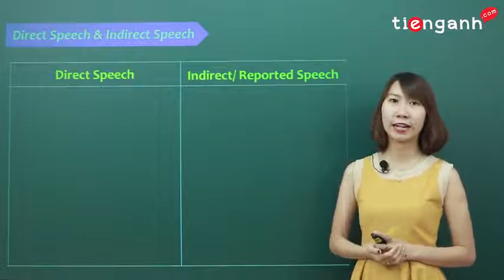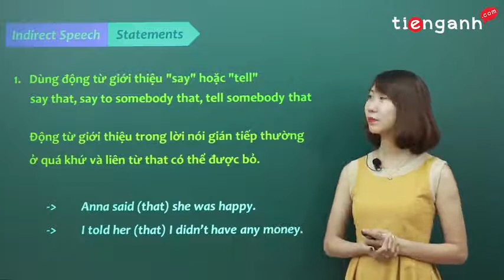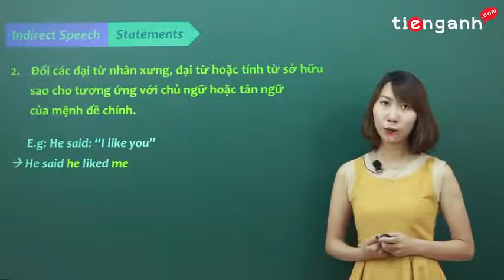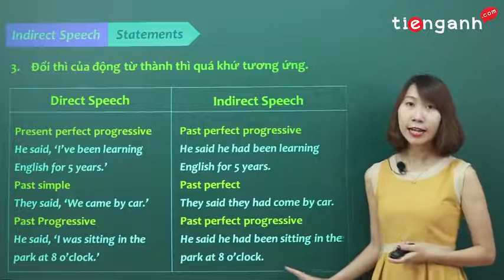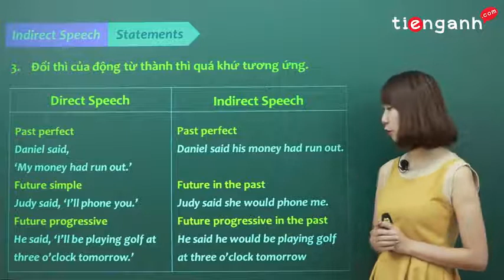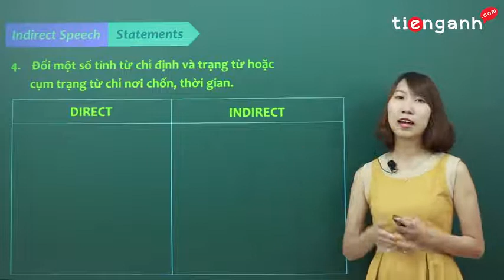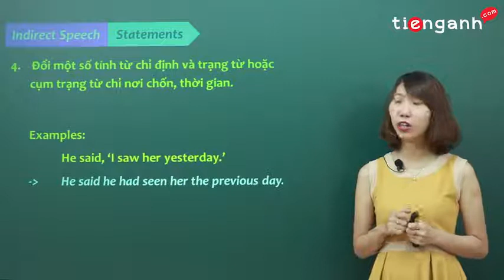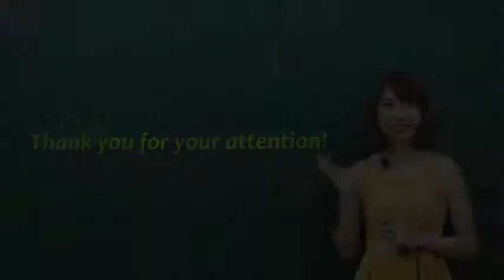Ngữ pháp Tiếng Anh cơ bản - Unit 33: Indirect Speech (Lời nói gián tiếp) - Tiết 1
Khóa học ngữ pháp cơ bản bao gồm những kiến thức cơ bản và chuyên sâu. Sau khóa học này, các em có thể vận dụng ngữ pháp thành thạo để luyện thi hoặc giao tiếp Tiếng Anh chính xác, trôi chảy.
*Các em theo dõi toàn bộ khóa học tại đây:
Chúc các em học tập thật tốt!